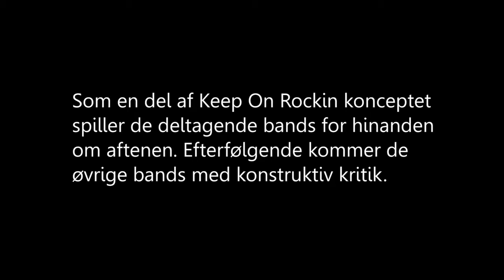Keep On Rockin 2012 - Lights Over Luxembourg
Lights Over Luxembourg til band camp Keep on Rockin, som blev afholdt for talentfuldebands i efterårs ferien.